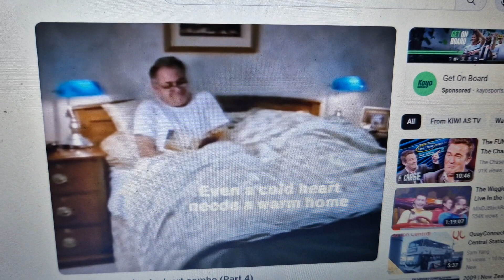Warmup 2003 Ad